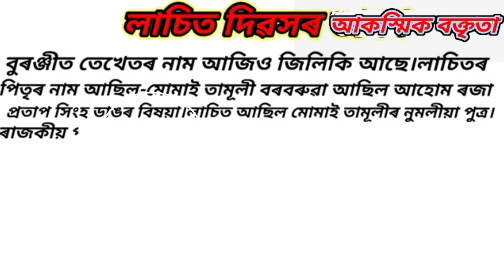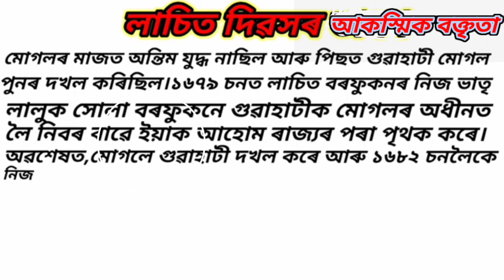লাচিত দিৱসৰ আকস্মিক বক্তৃতা/Extempore Speech/Lachit Borphukan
আকস্মিক বক্তৃতা
লাচিত দিৱস ২০২২
লাচিত বৰফুকনৰ বিষয়ে ৰচনা
আকস্মিক বক্তৃতা লাচিত দিৱসত
লাচিত দিৱসৰ ভাষণ
আকস্মিক বক্তৃতা প্ৰতিযোগিতা
আকস্মিক প্ৰতিযোগিতা
লাচিত দিৱস
লাচিত বৰফুকন
শৰাইঘাটৰ যুদ্ধ
শৰাইঘাটৰ ৰণ
essay competition কেনেকৈ জিকিব
extempore speech,extempore speech competition কেনেকৈ জিকিব
lachit borphukan extempore competition
speech on lachit divas
essay on lachit borphukan
biography of lachit borphukan
bir lachit borphukan
lachit diwas
lachit divas